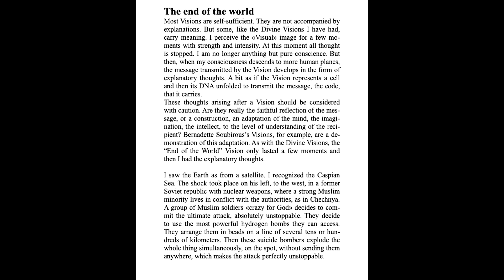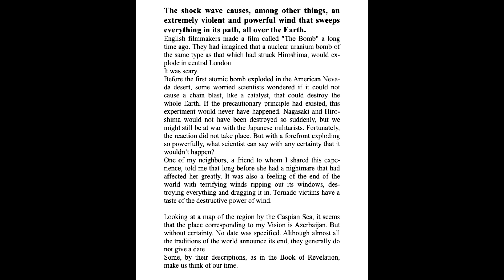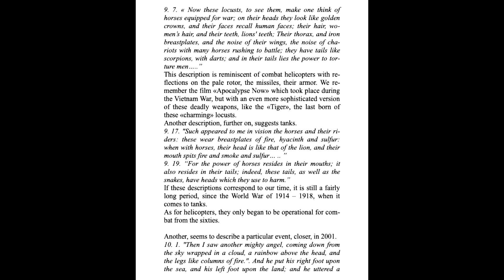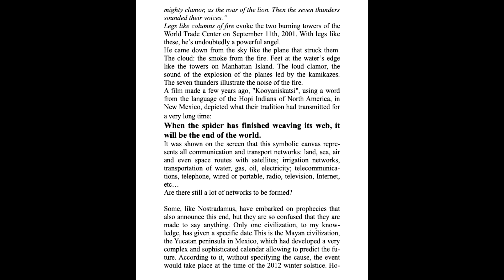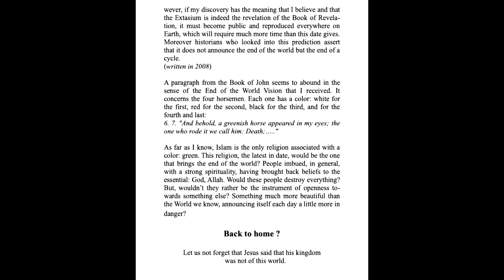16 The end of the world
The secret of Apocalypse — Extasium — Revelation — The Gift from God